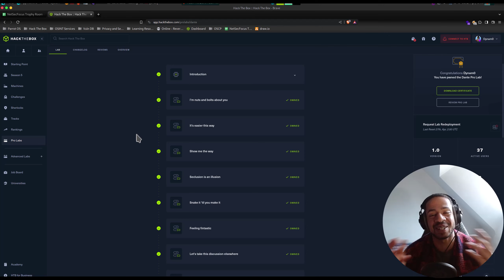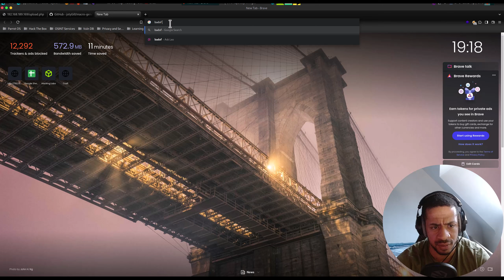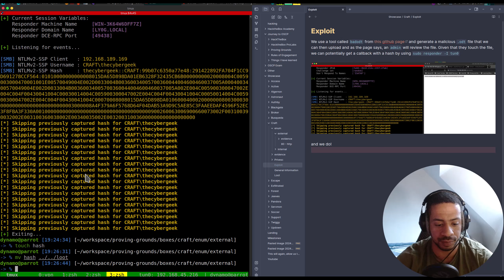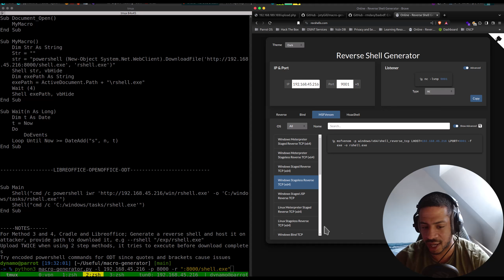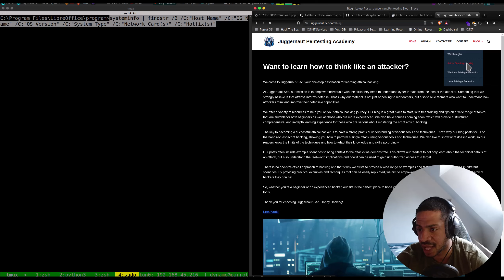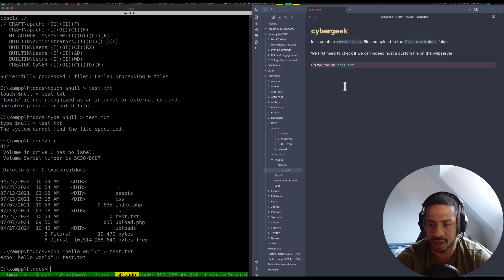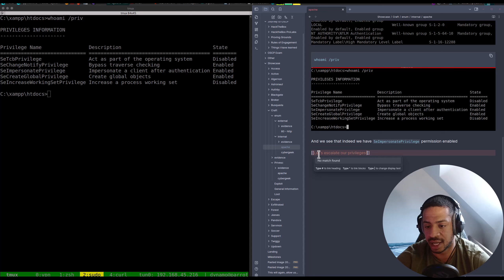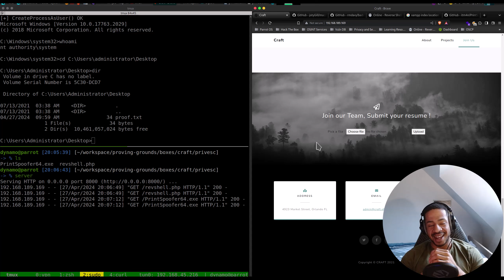Hacking Craft [Proving-Grounds Walkthrough]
This was a great box! First Client-Side attack one we covered and we got to try two different techniques that could both come in very handy in any type of box.
Super fun indeed. Unfortunately we couldn-t crack the hash so we went ahead with a Macro inside a LibreOffice Writer Document. Later there's some rather simple lateral movement before finding our vector for privilege escalation to nt authority/system.

Any support helps, if you enjoyed this video, or got something useful from it. It is greatly appreciated

If you too want to learn how to do offensive or defensive security. Then make sure to check out the HackTheBox Academy. I have yet to see a better learning resource, to thoroughly learn the ins and outs of Pentesting as well as Blue Teaming.

00:00 Introduction
00:25 Dante
02:27 Recon
04:59 Enumeration
07:51 Fingerprinting Webserver
08:46 Client-Side Attacks - Explanation
10:24 Toolset
11:28 Explaining Badodt
15:47 Stealing NTLM hash via .odt
19:07 Cracking the Hash with Hashcat
22:58 Macrogenerator.py
25:39 Creating Libreoffice Writer Macro
27:43 Setting Macro to execute on Doc. open
28:32 Using MsfVenom to create Reverse Shell
30:58 Executing Client-Side Attack
33:10 Debugging
35:16 Trying again
35:36 Initial Foothold
36:34 Internal Enumeration
38:21 Quick Shoutout
40:37 Finding another User
42:32 Scheming a lateral move
46:05 Verifying Webserver Write Permissions
48:22 Adding Reverse Shell to Webserver Root
50:30 Transfering Reverse Shell
51:06 Executing Reverse Shell
51:15 Foothold as Apache
52:18 Enumeration
55:30 SeImpersonatePrivilege
56:55 Which Potato to use?
57:25 Neither!
1:00:07 Executing Printspoofer to gain Root
1:00:39 Root
1:02:37 Recap

# # C Y G N VIBES VOL. 1
# # Vanilla- Summer